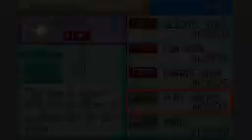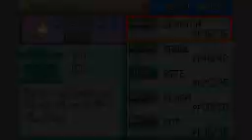Let's Play: Pokémon Fire Red [18] The Most Important Part Ever.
Part 18
In this part everything goes according to plan.